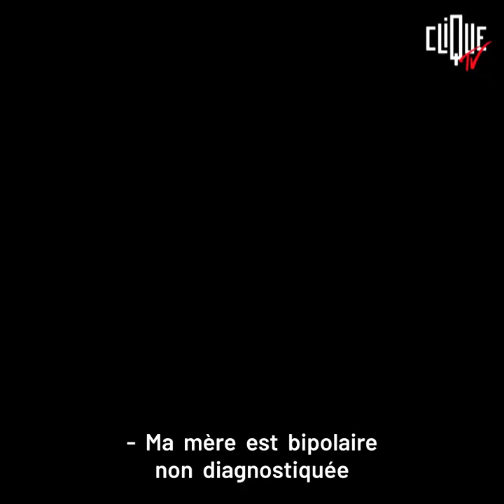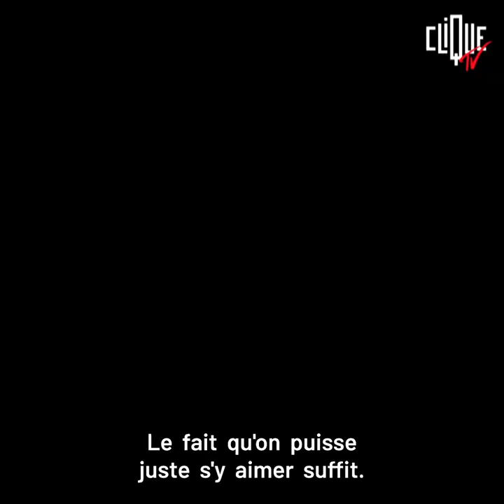Pourquoi faut-il absolument regarder les séries Impeachment et Maid ? - Clique TV